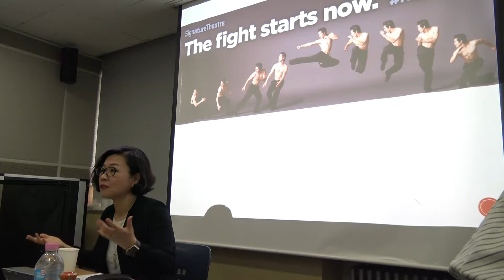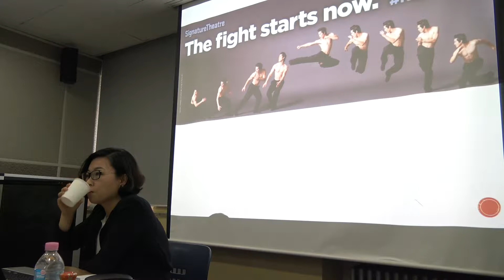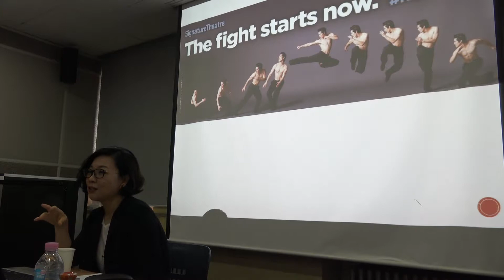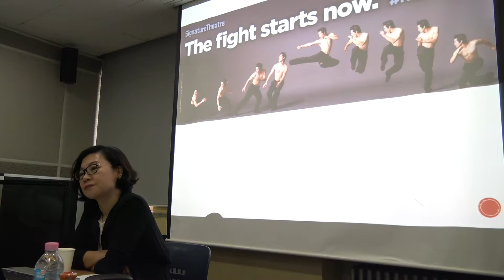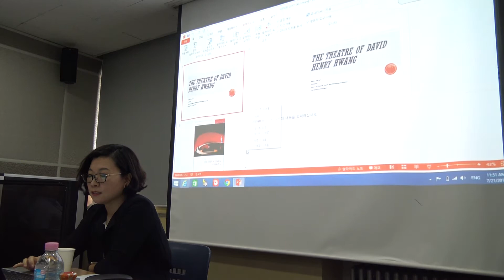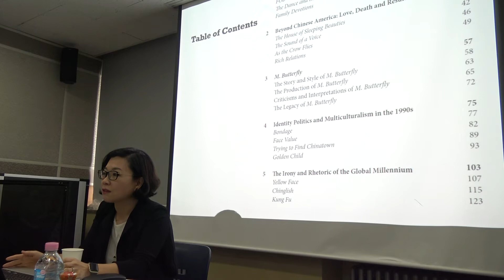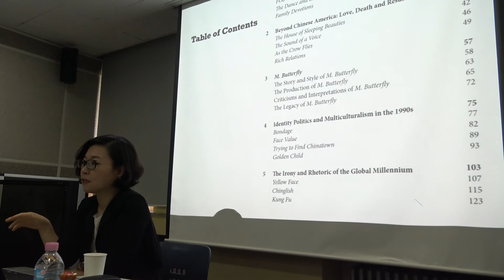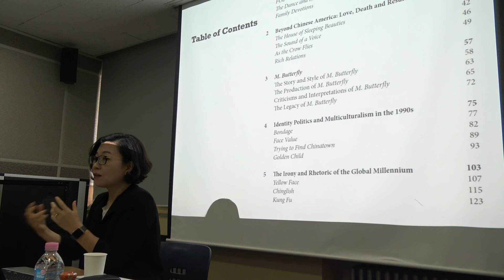English Department BK21+ Project]July Department Colloquium with Esther Kim Lee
Topic: The Theatre of David Henry Hwang
Speaker: Prof. Esther Kim Lee (University of Maryland)